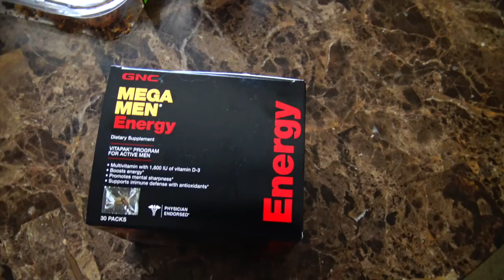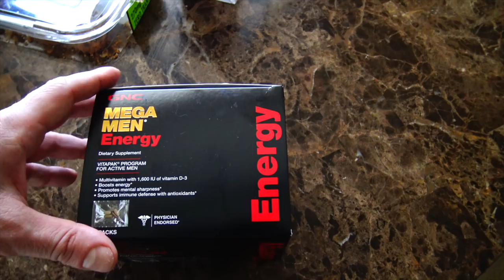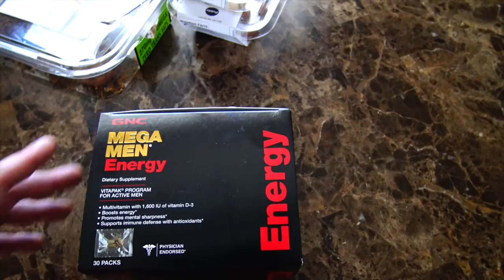ВИТАМИНЫ GNC КОТОРЫЕ Я ПРИНИМАЮ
GNC, егор рубанов, витамины, лучшие добавки, какие витамины принимать, ЛУЧШИЕ ВИТАМИННЫЕ КОМПЛЕКСЫ